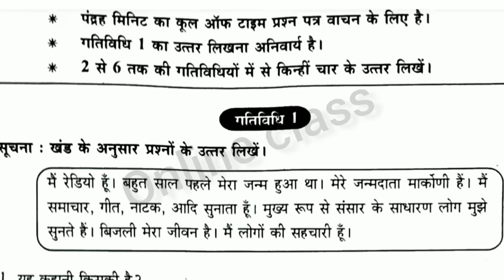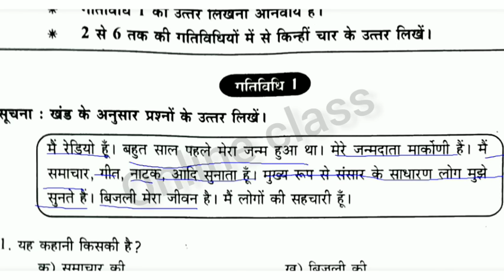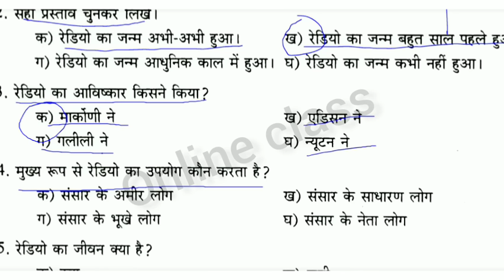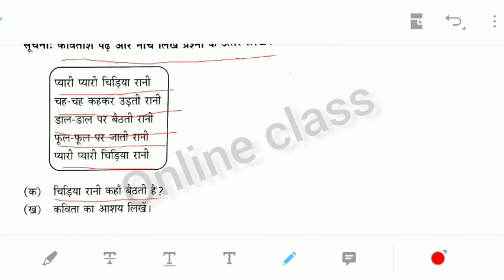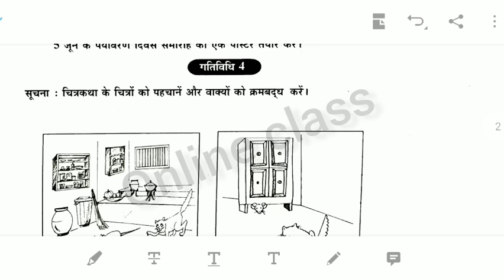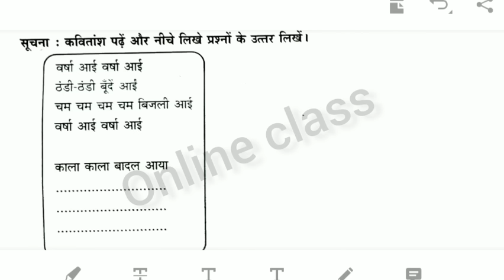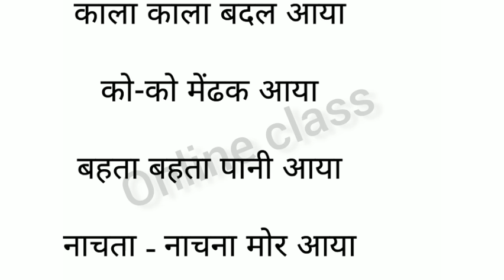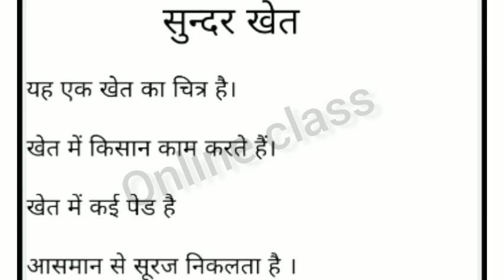Class 6 Hindi Onam Exam Question Paper/ std 6 first term exam questions and answers/class6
CLASS 6 / HINDI / FIRST TERM 2018 -19  QUESTION PAPER WITH ANSWERS / KERALACLASS 6 / HINDI / FIRST TERM 2018 -19Class 7 Adisthanapadavali first Term Exam question paper munvarshachodyangalClass 7 Adisthana padavali previous question paper/ അടിസ്ഥാനപാഠാവലി First term | Onam exam